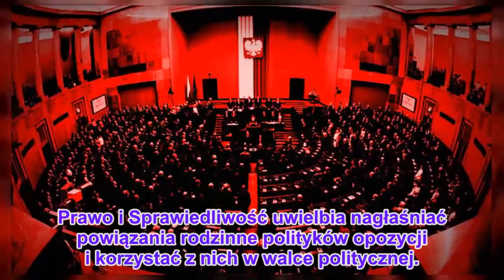Aresztowano około 7 tys. Utrzymuj czyste sumienie? Absolutnie nie! Pis to ukrył. Prawda zbrodniarzem